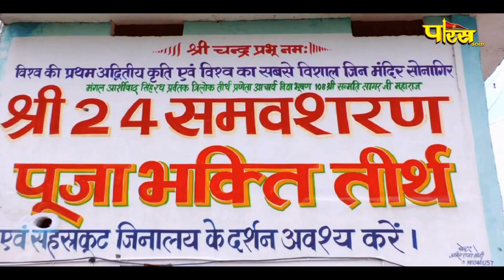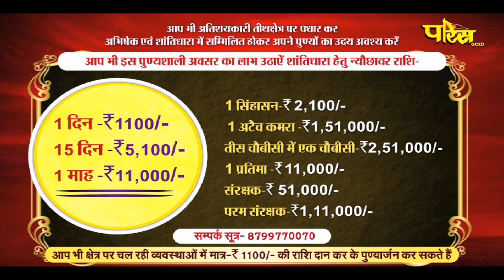Jin Abhishek Sonagir Ji | जिन अभिषेक सोनागिर जी | 06/11/23